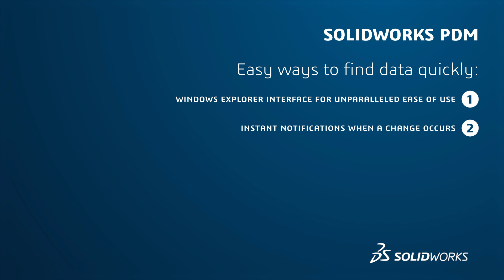Is data chaos killing your productivity? - SOLIDWORKS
Is data chaos killing your productivity? - SOLIDWORKS. Find out how SOLIDWORKS PDM can help you and your company by providing:
• Windows Explorer interface for unparalleled ease of use
• Easy ways to find data quickly
• Instant notifications when a change occurs
• Automatic versioning so you’ll know if you have the latest version